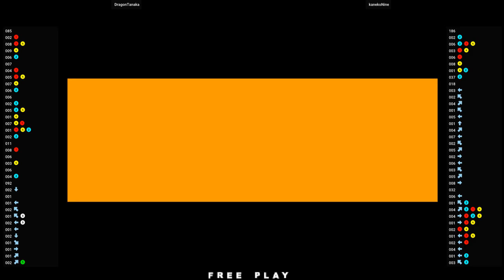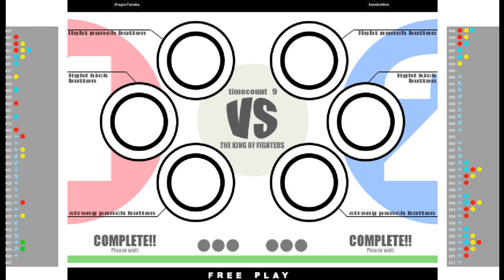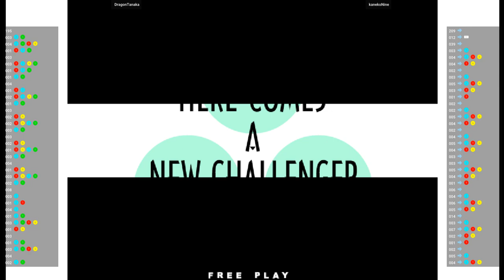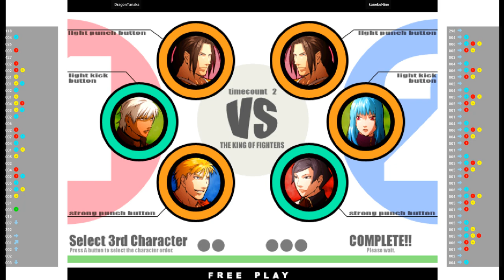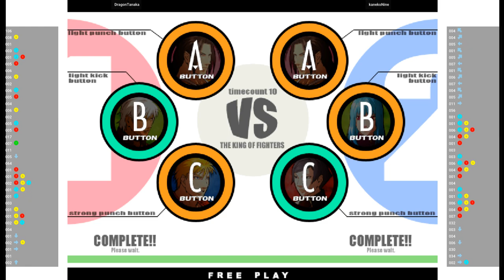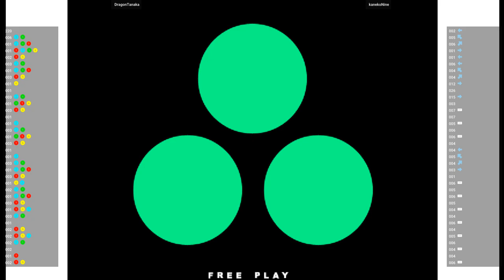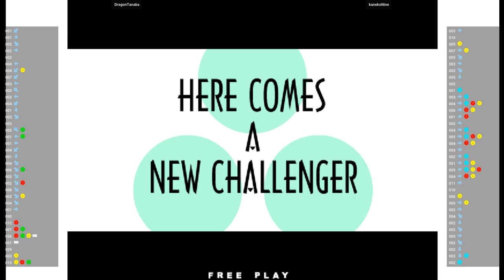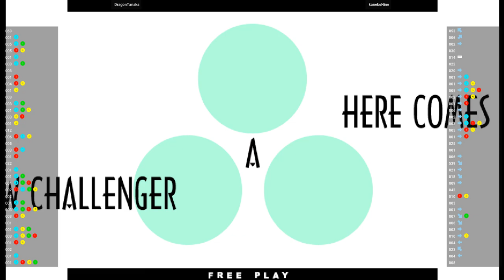KOFXI 🕹 DragonTanaka VS kanekoNine